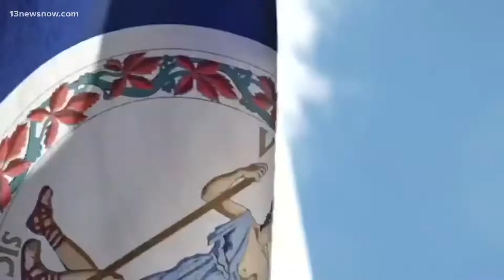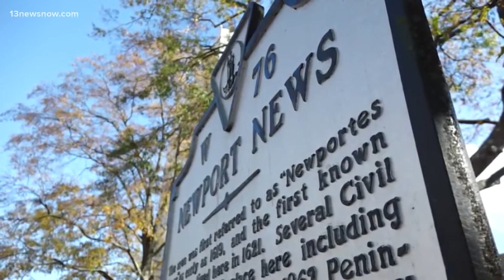Newport News city leaders to vote on redistricting plan for city council, school board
Your voting map in Newport News will look a little different. City leaders are scheduled to vote on a new redistricting plan on Tuesday night. This comes after a series of meetings to collect feedback from the community on plans to redraw city council and school board districts. Newport News Mayor Dr. McKinley Price said the redistricting means changes for some residents.